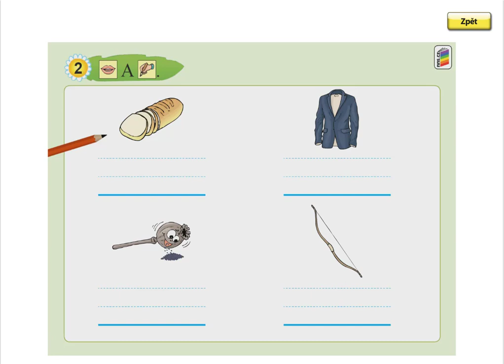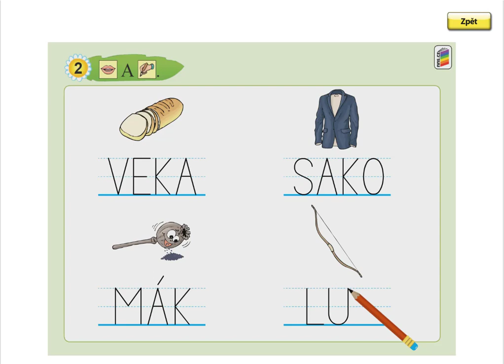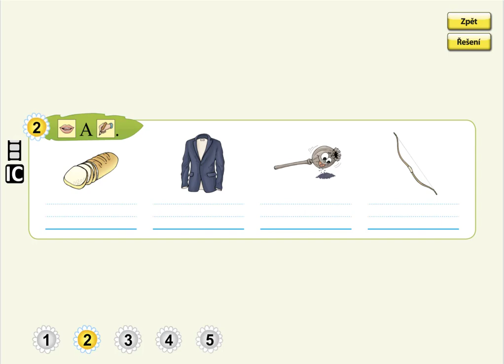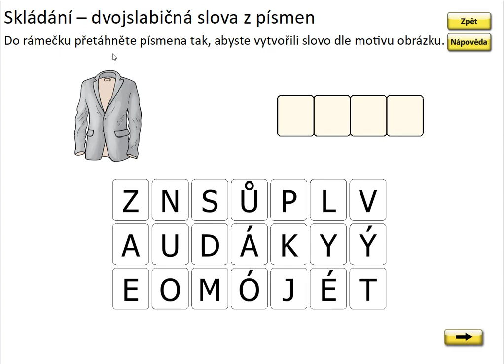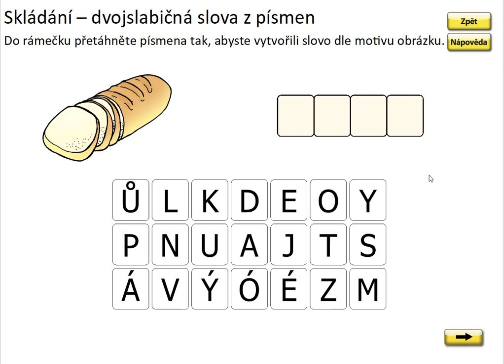Písmeno K (psaní slov), SLABIKÁŘ 1, str. 36, cv.2